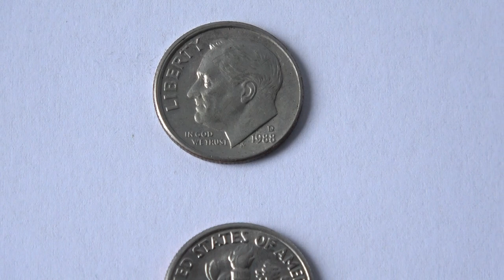10 Cent USA 1988 D - Roosevelt Dime Coin